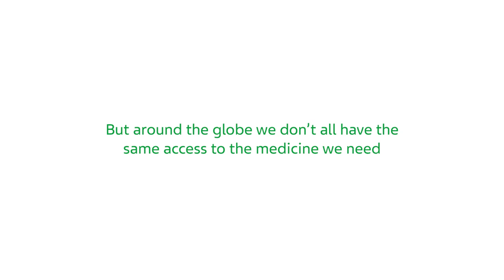Teva Pharmaceuticals: Ensuring Access to Quality Medicines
Family dramas; falling in love; health concerns. Around the world, we all share many of the same life experiences. But we don’t always have the same access to the medicines we need to help us live better, healthier lives.
Every day, TevaPharmaceuticals helps around 200 million people around the world gain access to quality, affordable medicines. Our mission is to be a global leader in generics and biopharmaceuticals – and in doing so, ensuring a healthier tomorrow for our planet and for patients all around the world.